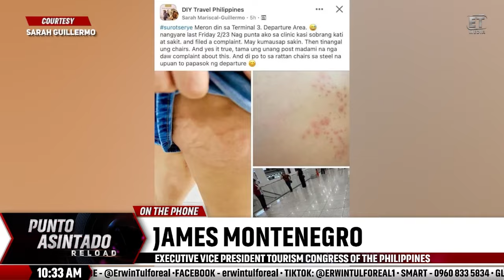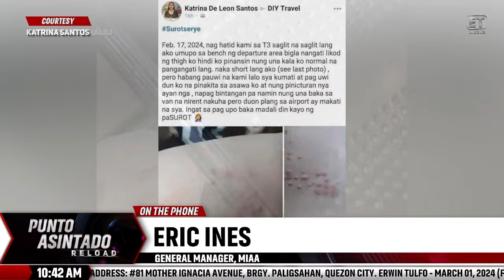PAR HIGHLIGHT | Reklamo sa naglipana ng surot o bed bugs sa mga upuan sa NAIA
PANOORIN | Reklamo sa naglipana ng surot o bed bugs sa mga upuan sa Ninoy Aquino International Airport, agad nang inaksyunan ng Manila International Airport Authority (MIAA).

Puntuhan na yan, Bayan!